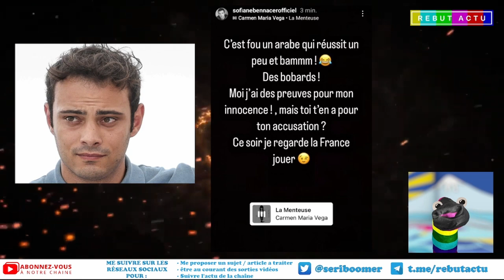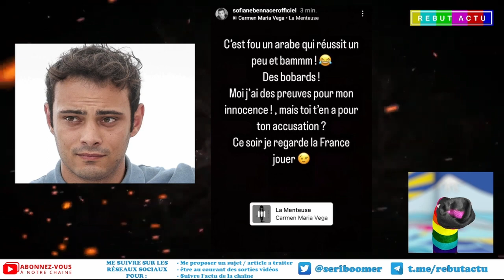SOFIANE BENNACER ACCUSÉ PAR 4 EX-COMPAGNES DIT QUE SE SONT DES RACHICHTES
L'acteur Sofiane Bennacer, 25 ans, révélation du dernier film de Valeria Bruni-Tedeschi, mis en examen à la suite d’accusations de quatre ex-compagnes.